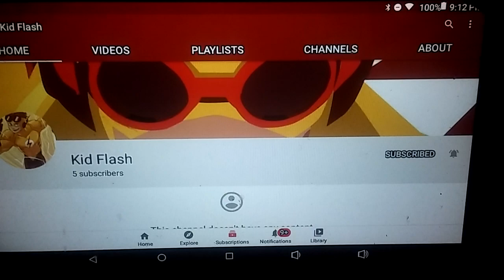Subscribe to Kid Flash!